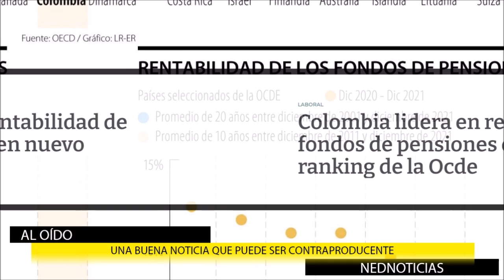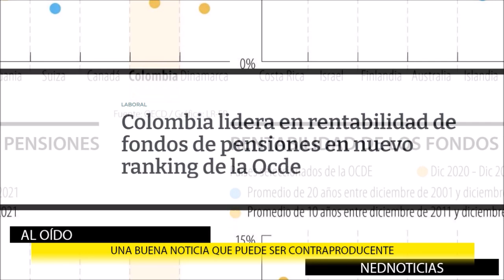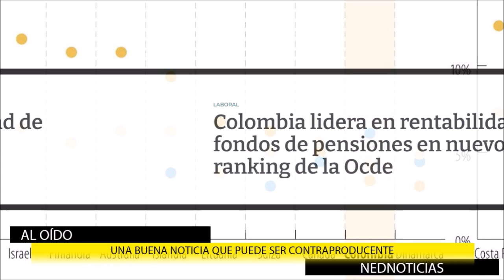UNA BUENA NOTICIA QUE PUEDE SER CONTRAPRODUCENTE ➕ Paloma Valencia y las Redes Sociales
Colombia lidera en rentabilidad de fondos de pensiones en nuevo ranking de la Ocde.